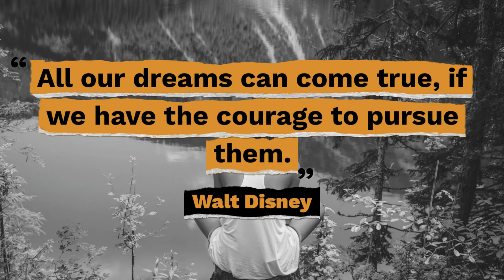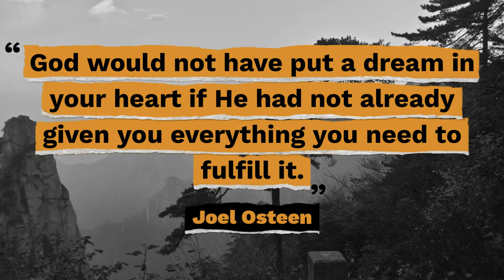Top 10 Quotes About Dreams - Gracious Quotes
Here are the top 10 Dream quotes so you can create a life that is worth living that will help get you through your darkest days.

Useful Links:
► FREE Inspirational Quotes: